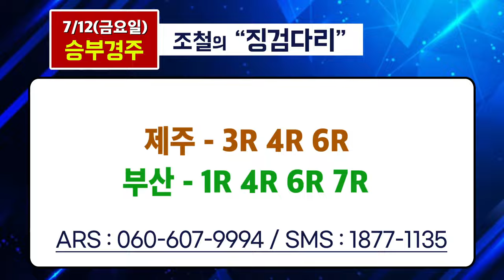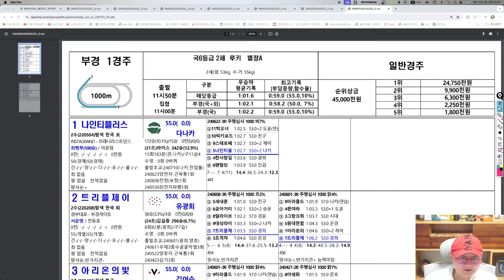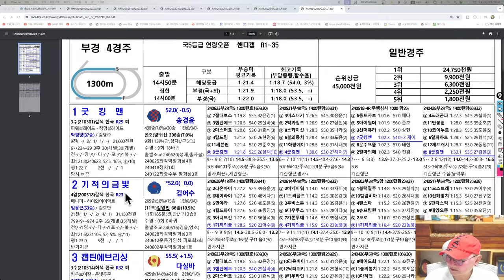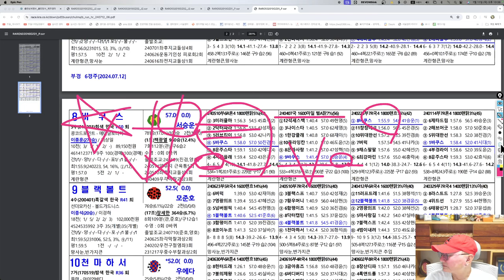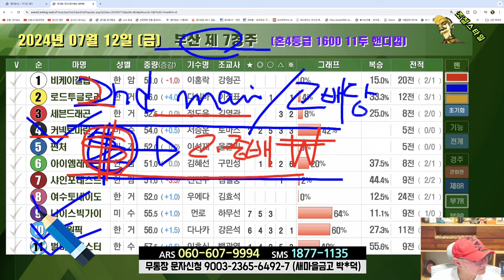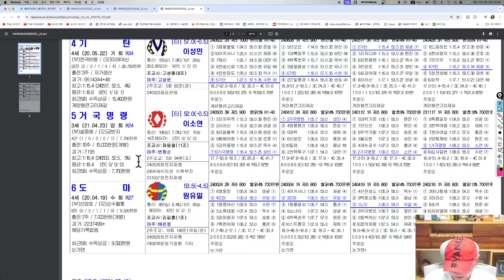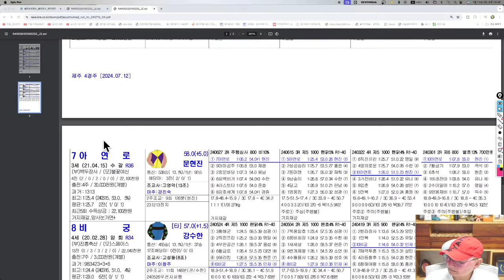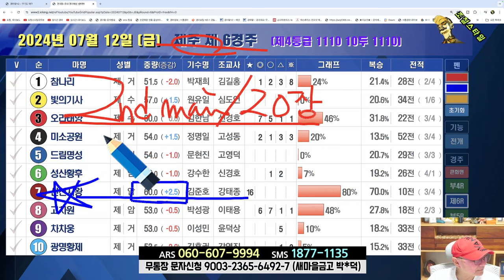[경마] 조철스타일 경마/ [7/12/금요] 실전베팅 / 징검다리 UCC